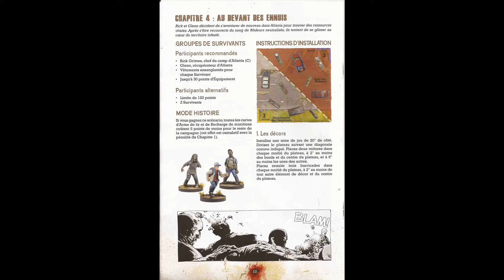The Walking Dead All Out War Chapitre 4 : Au devant des ennuies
Rick et Glenn dans les rues d'Atlanta pour un nouveau scénario
N'hésitez pas a donner vos impressions sur les missions ,ressources, tactique, règles de jeux etc